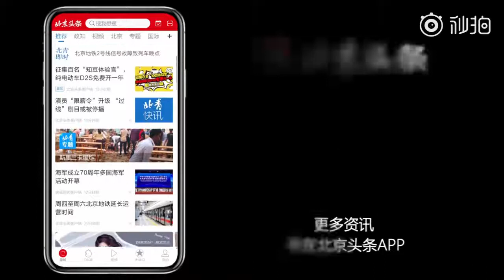吴亦凡因涉嫌强奸罪被刑拘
7月31日，北京警方通报，吴亦凡因涉嫌强奸罪，目前已被北京朝阳公安分局依法刑事拘留，案件侦办工作正在进一步开展。此前，针对网上关于“诱奸”、“选妃”等爆料，吴亦凡曾在微博公开否认。